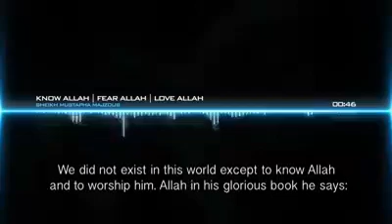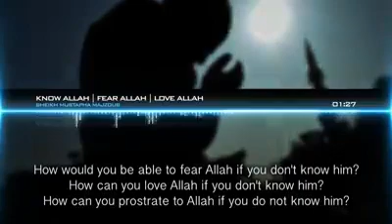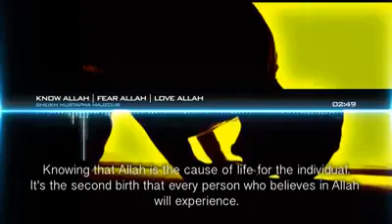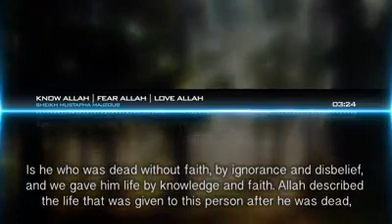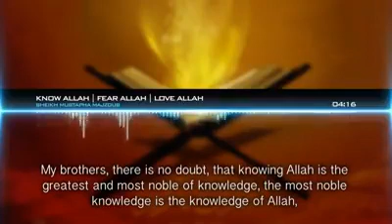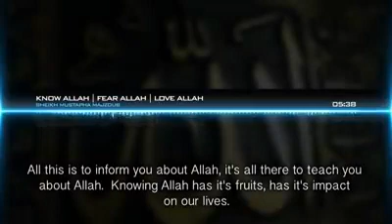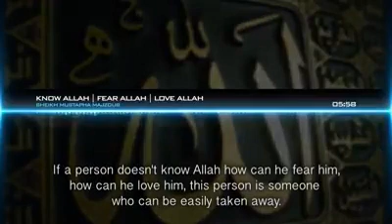Know Allah Fear Allah Love Allah Powerful Sp